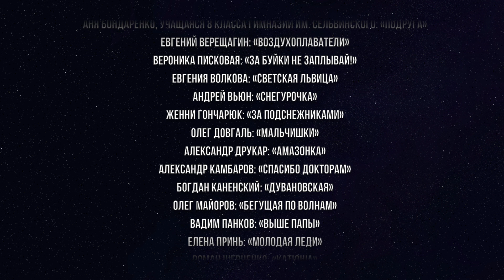Отчетная выставка народного фотоклуба «Надежда» МБУК «ЕЦКиД» 2020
В преддверии новогодних праздников руководитель фотоклуба «Надежда» МБУК ЕЦКиД Юрий Теслев представил на суд зрителей отчетную фотовыставку.